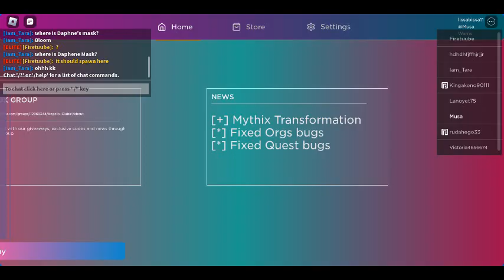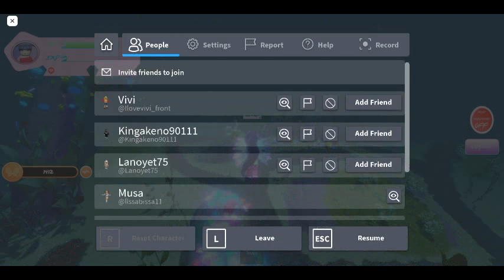Angelix club how to get daphne tutorial ROBLOX part 1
Hello guys in today's video i will be showing you how to get daphne in angelix club go to stella's shop and scroll down and buy daphne for 1000 coins and to find daphne's mask you must go to the infinite ocean and look on the volcano if you like these types of videos that i post make sure to like and subscribe to my channel my roblox username is lissabissa11 my display name is Musafromelody.